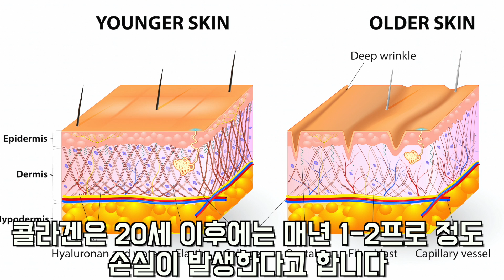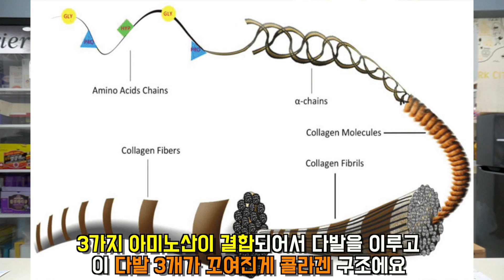이걸 먹으면 내몸의 콜라겐을 가득 채워줍니다 (노화, 주름 개선, 혈관 건강, 관절 건강)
안녕하세요

오늘 영상은

우리 몸에 콜라겐을 합성 시켜주는 콜라겐 부스터들을 알아보려고 합니다

내몸의 콜라겐을 채워주고..

혈관 건강 노화예방, 주름 개선, 잇몸 모발 뼈 , 손발톱 건강 등에

도움을 줄 수 있는 겁니다^^

감사합니다.